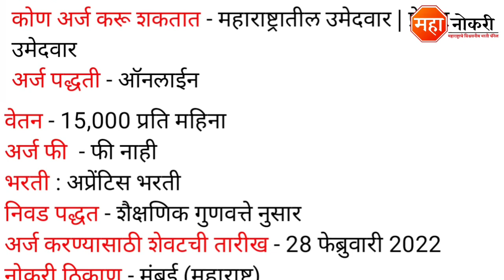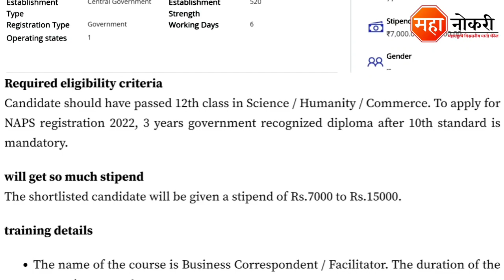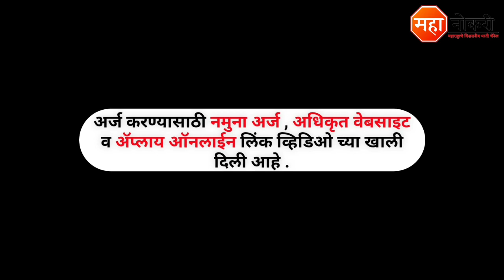SBI बँक महाराष्ट्र मध्ये 431 पदांची भरती | State Bank of India Recruitment | SBI Bank job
State Bank Of India Job Vacancy Published In Mumbai. The last date for this recruitment 28 February 2022.

Apply Online

General knowledge

1. All in One General Knowledge | स्पर्धा परीक्षांसाठी उपयुक्त
2. Spardha Pariksha General Knowledge 5500 Vastunishtha Prashna Uttaransahit (Marathi) (Marathi)

Logical Reasoning

1. A Modern Approach To Verbal & Non-Verbal Reasoning (2 Colour Edition)
2. Abhinav Spardha Pariksha Samagra Buddhimatta Chachani (Verbal & Non-Verbal Reasoning)

State Bank of India Recritment 2022
State Bank of India Recruitment
State Bank of India Vacancy 2022
State Bank of India Job Vacancy
State Bank of India
State Bank of India Apprentice Recruitment
State Bank of India Mumbai Bharti
SBI Recruitment 2022
SBI Recruitment
SBI Bharti 2022
SBI Mumbai Recruitment
SBI Apprentice Recruitment 2022
SBI Apprentice
SBI 12th Pass Job
SBI Bank job
SBI Mumbai Vacancy 2022
SBI NAPS
SBI NAPS Recruitment
SBI NAPS Vacancy